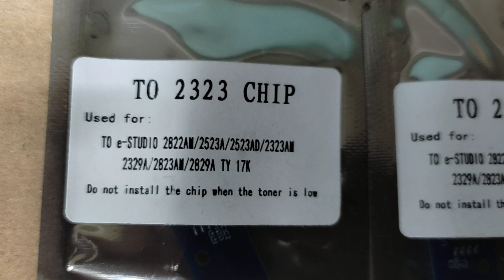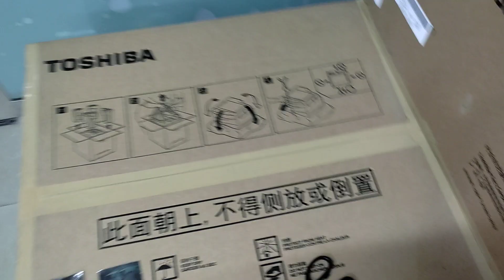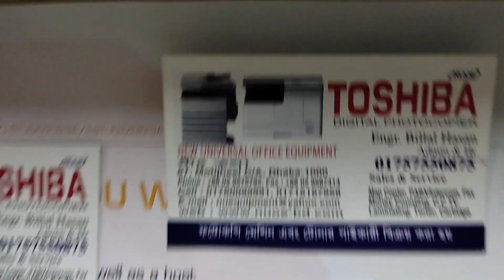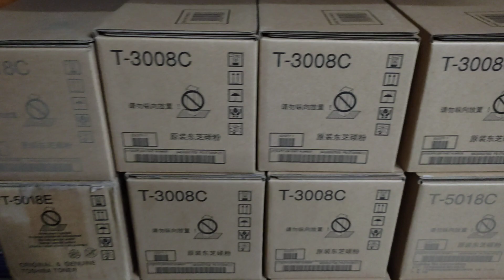Toner Chip T-2323C For Toshiba e-STUDIO 2523a,2523ad,2323am,2823am,2829a,2822am, NUOE 01757550875